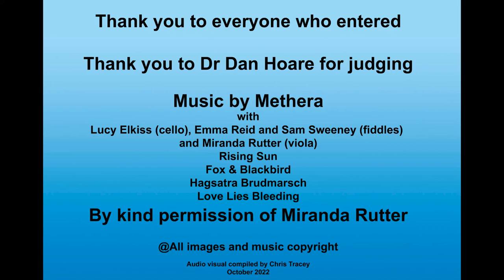Gloucester Branch Photo Competition 2022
Here is the slide show created from all of our photo competition entries in 2022.